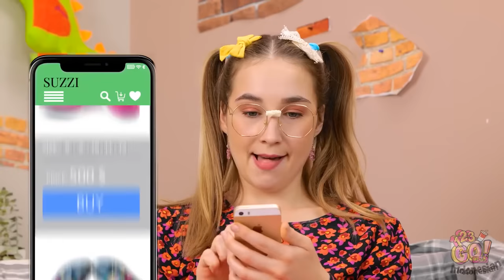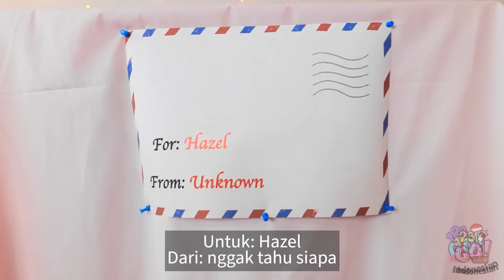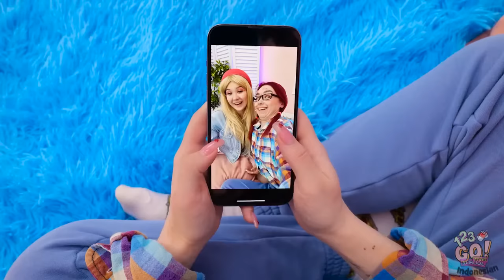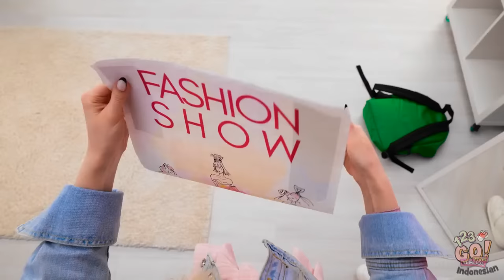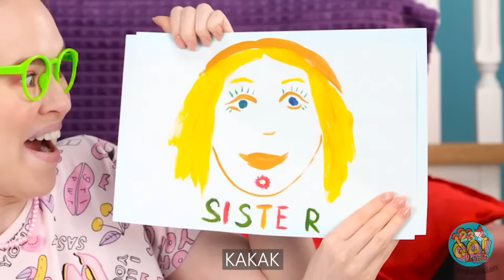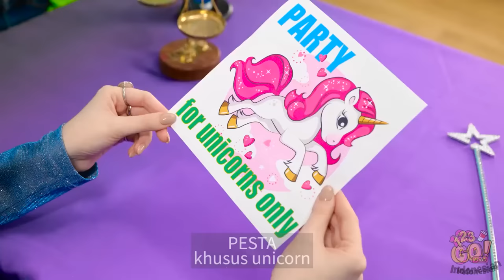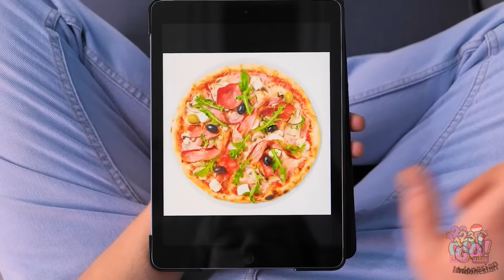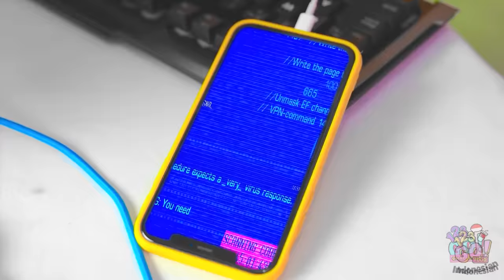TRANSFORMASI TOTAL BARBIE YANG CANTIK || Kiat dan Kerajinan Seru untuk Boneka oleh 123 GO! FOOD